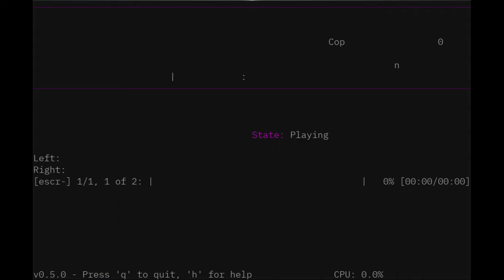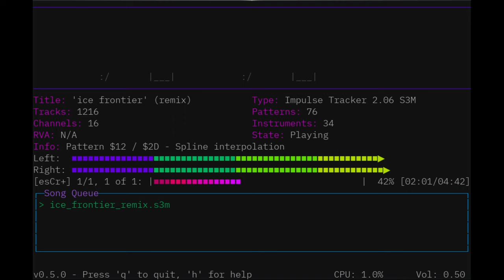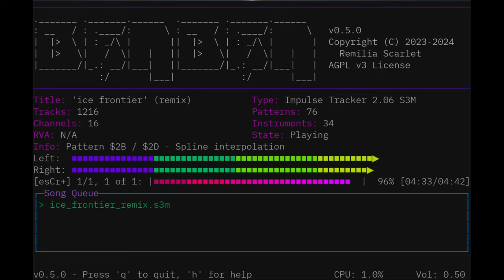Skaven - Necros - Ice Frontier (Remix)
"Ice Frontier (Remix)" by Necros, with the original song by Skaven

This was a tracker music file played using Benben v0.5.0, a high-performance music player for Linux.  You can find more info about Benben